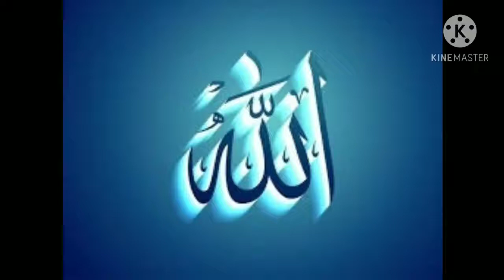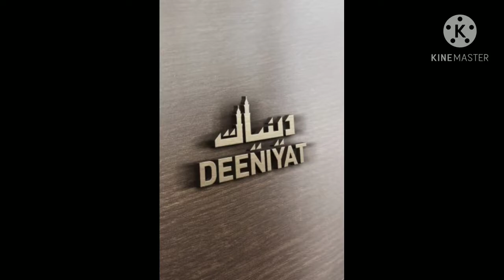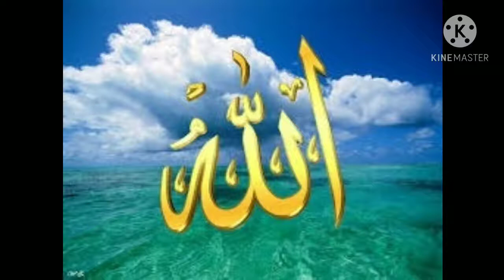Deeniyat Tarana By toufik